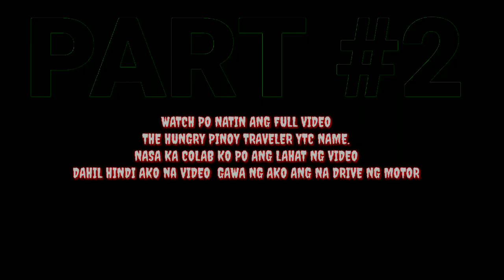30 paano makatulong in a simple way sa kapwa mo" colab the hungry pinoy traveler & archell cooking.